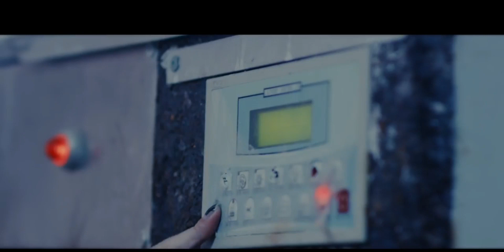Paradis - Sur Une Chanson En Français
Lyrics with Translation
Midnight past, the lens is distorted
Minuit passé, l'objectif se déforme

For a habit of unconformed freedoms
Pour une habituée des libertés inconformes

Let it shine with its extraordinary audacity
Laissez la briller de son audace hors-norme

One more morning and forget about the uniform
Un matin de plus et oublier l'uniforme

Let it out tonight
Laissez là sortir ce soir

Tell temporary comfort
Dire au confort provisoire

That he wore his hat
Que son portait lui déplait

And finally live from its excesses
Et vivre enfin de ses excès

Let it run away tonight
Laissez-là fuir ce soir

And maybe be moved
Et peut-être s'émouvoir

Away from prying eyes
Loin du regard des indiscrets

On a song in French
Sur une chanson en français

The next day the portrait is redone
Le lendemain le portrait se refait

And his faithful costume reappears
Et son fidèle costume réapparait

Side effects of a certain cachet
Les effets secondaires d'un certain cachet

Exhausted in finesse as it recovers
S'épuise en finesse tandis qu'elle se reme

Et peut-être s'émouvoir

Starring:
Cara Delevingne
Cindy Crawford
Bae Suzy
Taylor Hill
Natalie Portman
Emma Stone
Jennifer Lawrence